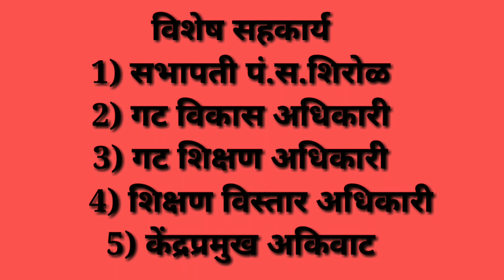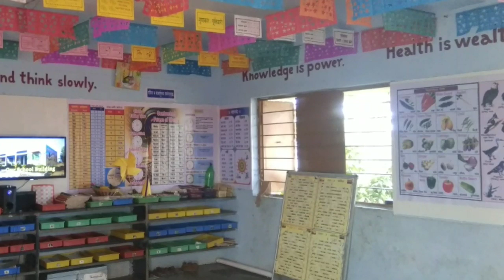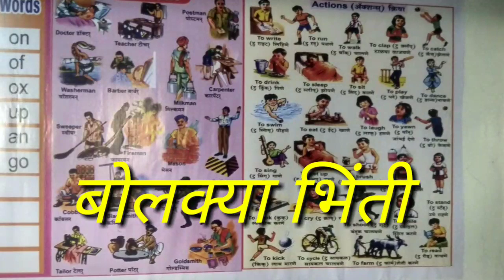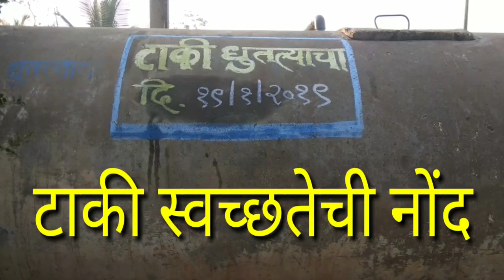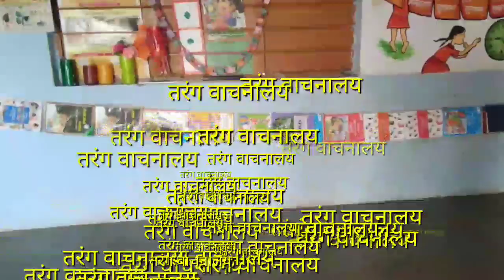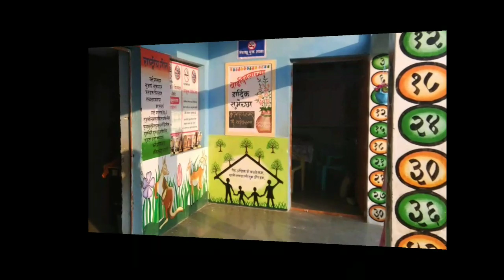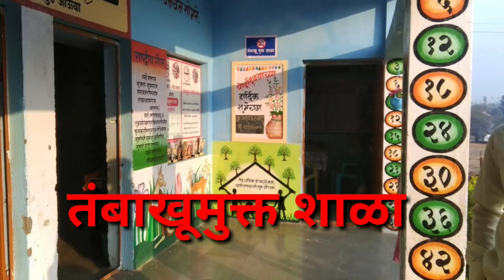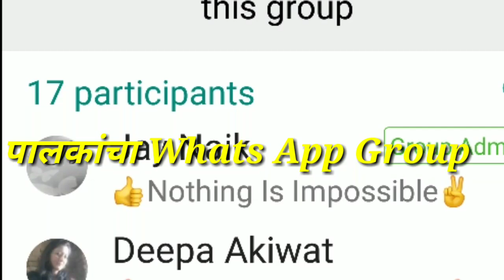J P Naik Mazi Samrudh Shala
Z.P . School No.3 Akiwat